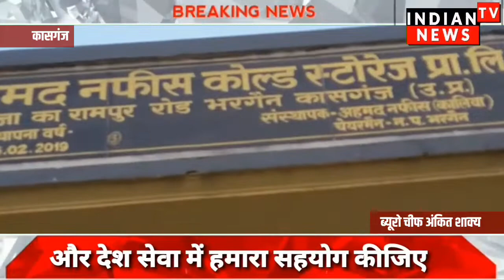कासगंज के तहसील पटियाली क्षेत्र के भगरेन में हुई बड़ी कार्यवाही | Indian Tv News